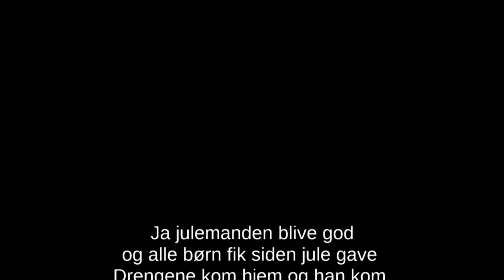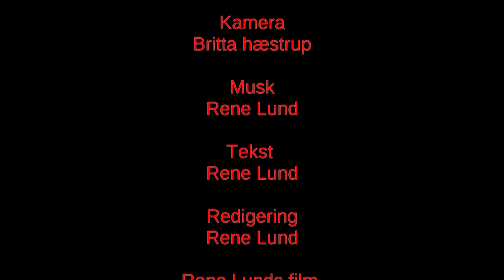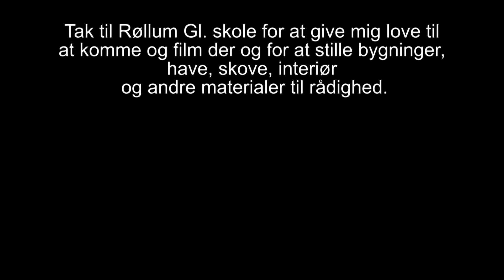908 Jeg vil sige farvel 2D og 3D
med Rene lund igen